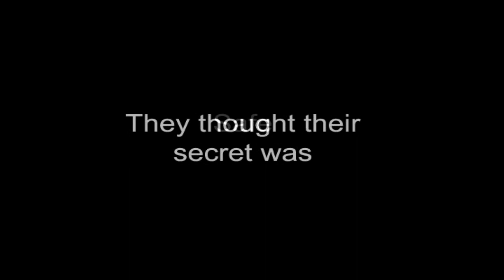Zombiefied - Official FULL Trailer - Zombie Movie Slasher Horror Movie Cross-Over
A zombie outbreak begins at a club, leaving locals to fight for survival while a brutal serial killer ads to the body count. Only 2 people know the truth & the infection is just beginning.